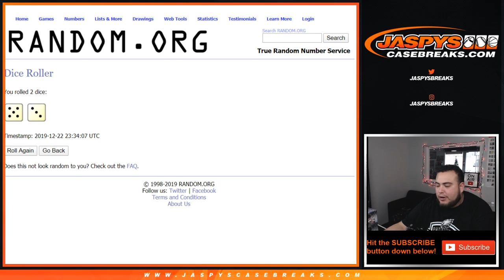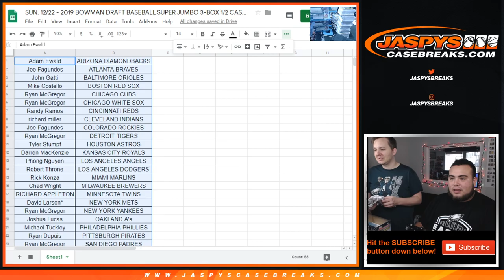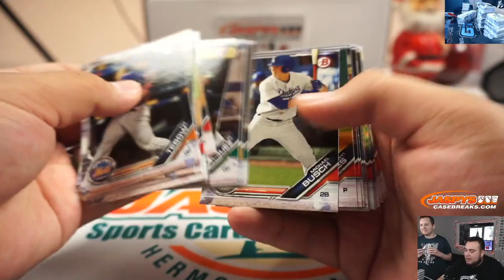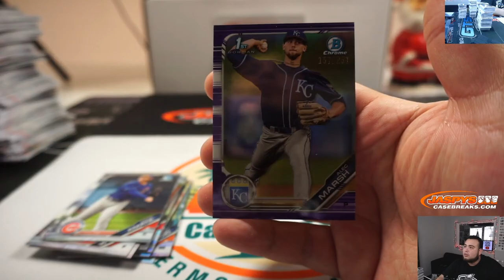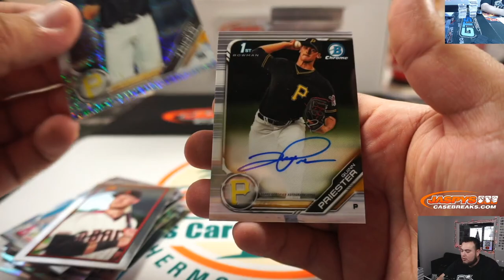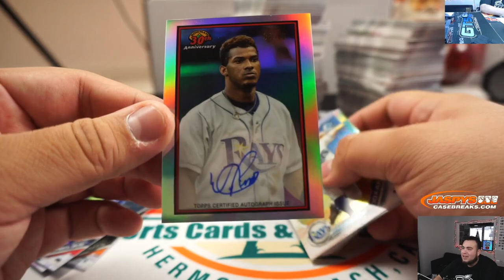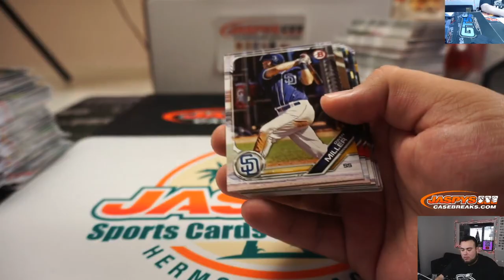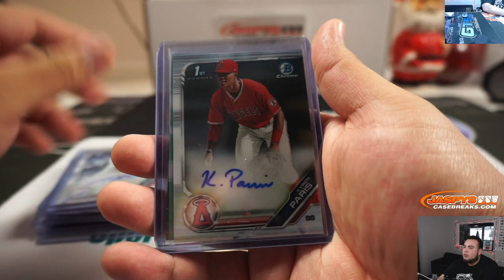SUN. 12/22 - 2019 BOWMAN DRAFT BASEBALL SUPER JUMBO 3-BOX 1/2 CASE BREAK #18 *RANDOM TEAMS*